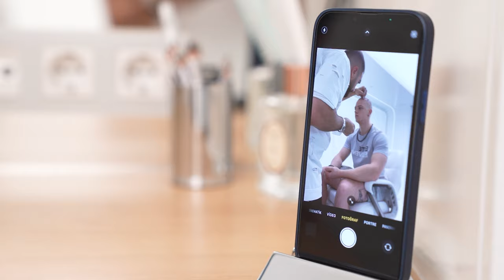Leonidas' Remarkable Hair Transplant Journey with Hair of Istanbul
At Hair of Istanbul, Leonidas describes his life-changing hair transformation story. He traveled to Melbourne, Australia, in search of a solution to his premature hair loss and discovered an outstanding and competent organization. Leonidas was confident in Hair of Istanbul's skill and knowledge after hearing it recommended by his physiotherapist. His expectations were exceeded by the full services, which included lodging and transportation. Leonidas, who has a familial history of hair loss, encourages others to explore and seek answers. Discover the transformational possibilities at Hair of Istanbul by hearing his inspirational story.

Shorts ↴